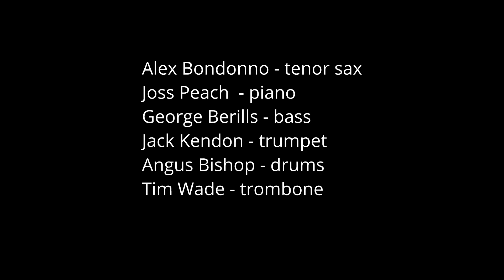Raise your hands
Composed by Joss Peach. Performed as part of Alex Bondonno's Water from an Ancient well concert at Brighton Unitarian Church in May 2024.

Alex Bondonno - sax
Joss Peach - piano
George Berrills - bass
Jack Kendon - trumpet
Angus Bishop - drums
Tim Wade - trombone